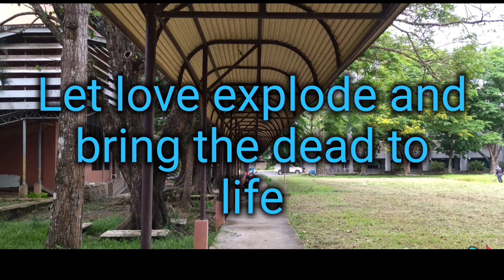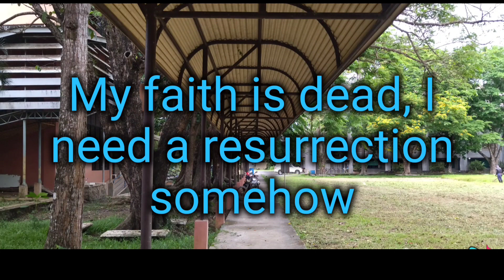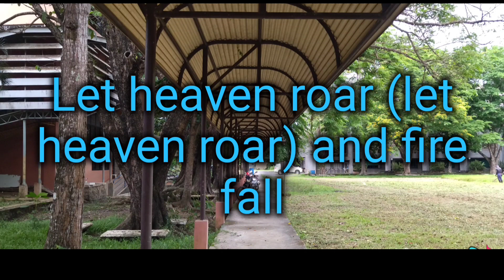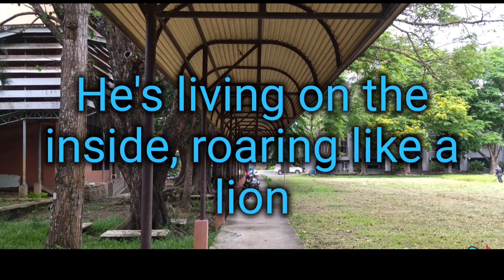God's not Dead ( Newsboys ) Song Lyrics